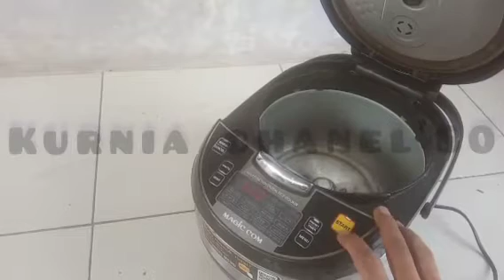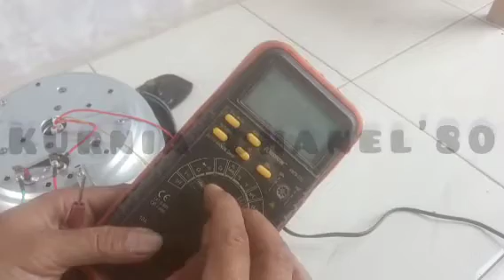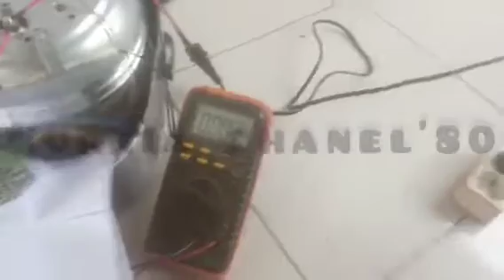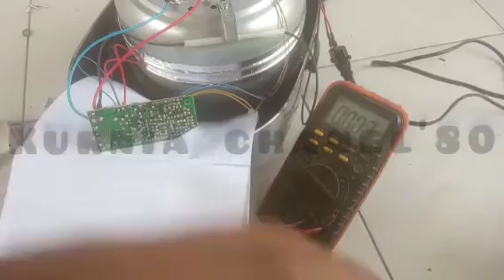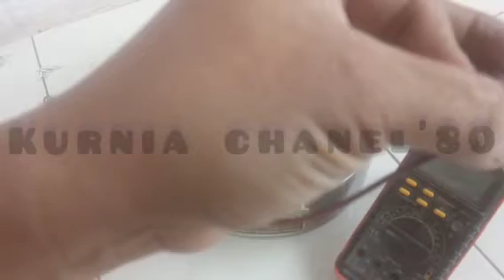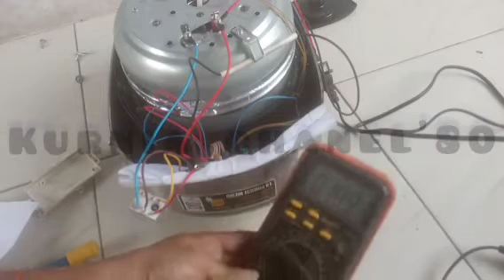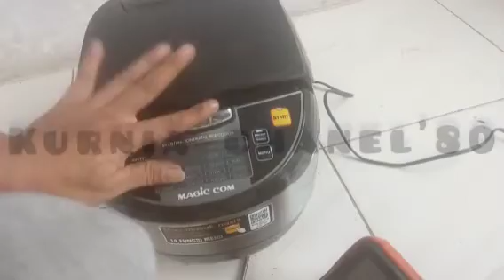PERBAIKAN MAGIC COM DIGITAL YONG MA TIDAK PANAS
berikut sahabat para youtuber pemula yang pingin ngirit apa bila barang dirumah kalian rusak, simal semua video tutorial KURNIA CHANEL'80
Tip dan trik di video sekarang bagaimana cara kita mengatasi atau memperbaiki magi com yongma philips cosmos digital gejala magic com tidak panas jadi tidak dapat memasak, tapi penghangat dan indikator pengaturan menyala